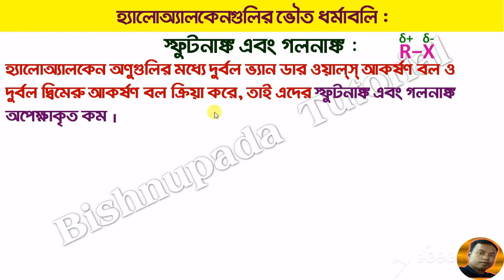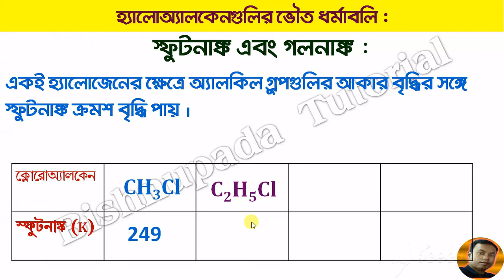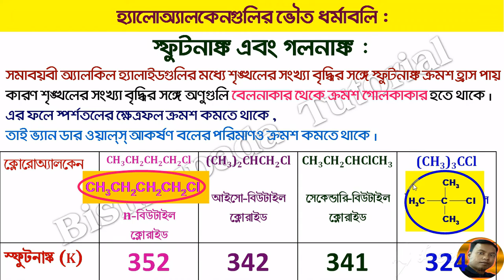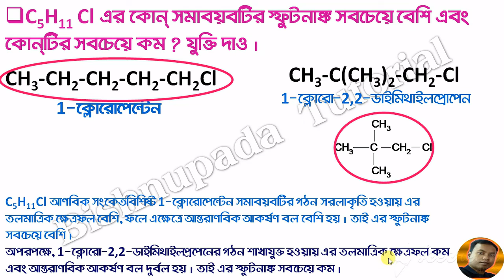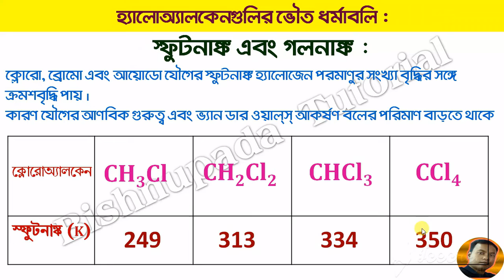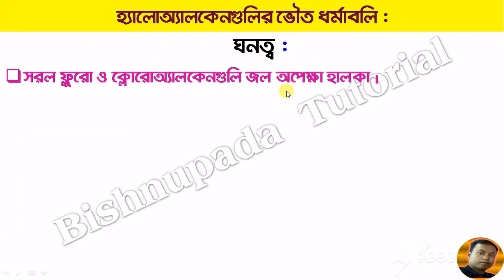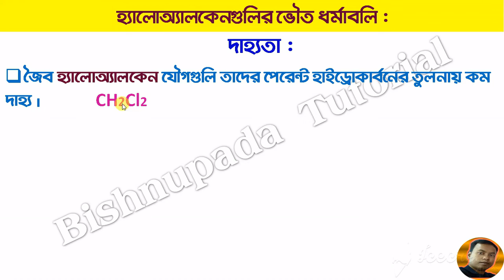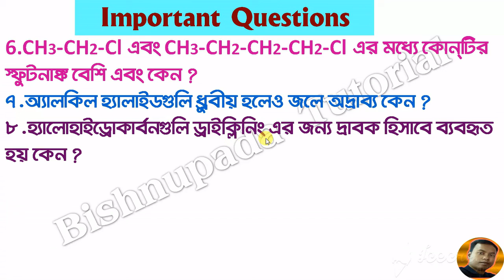Physical Properties of Haloalkane (L-3) হ‍্যালোঅ‍্যালকেনগুলির ভৌত ধর্মাবলি / Chemistry Class 12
Physical Properties of Haloalkane (L-3) হ‍্যালোঅ‍্যালকেনগুলির ভৌত ধর্মাবলি / Chemistry Class 12 chapter 10 : haloalkane and haloarene